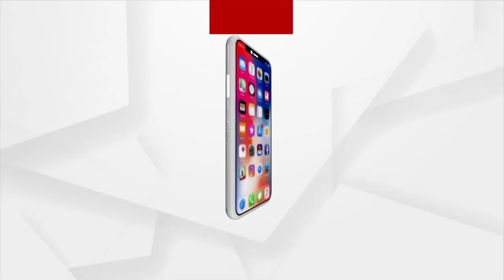ଫେସବୁକ ୟୁଜର ସାବଧାନ !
ସୁନ୍ଦରୀ ଝିଅଙ୍କ ଫୋଟୋ ଥିବା ଫେକ ଆଇଡିରୁ ଆସୁଛି ଫ୍ରେଣ୍ଡ ରିକ୍ୟୁଏଷ୍ଟ ! ରିକ୍ୟୁଏଷ୍ଟ ଗ୍ରହଣ କଲା ପରେ ନ୍ୟୁଡ଼ ଭିଡିଓ କଲ ପାଇଁ ପ୍ରବର୍ତ୍ତାଇବେ ଏହି ଫେକ ଝିଅ ! ପରେ ଆପଣଙ୍କ ଭିଡିଓ କଲକୁ ରେକର୍ଡ କରି କରୁଛନ୍ତି ବ୍ଲାକମେଲିଙ୍ଗ ! ମୋଟା ଅଙ୍କର ଅର୍ଥ ଦବା ପାଇଁ କରୁଛନ୍ତି ବାଧ୍ୟ